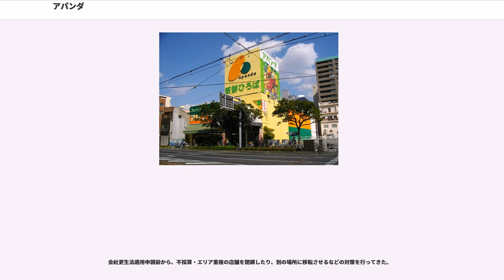アパンダ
経営破綻した企業(福岡県)

アパンダ（英語:Apanda）は、かつて九州と広島市に店舗を展開していたスーパーマーケットチェーン。運営法人の会社更生法適用により、2008年4月29日21時で全ての営業を終了。最後まで残った一部の店舗が、同年5月1日付で広島のスーパーマーケットチェーン・ユアーズ（本社：広島県安芸郡海田町）グループに引き継がれ、広島の店舗はユアーズに、九州の店舗は同社の下で再建を進める丸和（本社：福岡県北九州市小倉北区）になった。

本項では、アパンダの運営法人であり、ビジネスホテルのホテル アパンダも経営していた株式会社石原商事（いしはらしょうじ、本社：福岡県北九州市小倉南区）と、同社に合併された会社についても述べるが、石原商事と合併した旧株式会社おおうち経営の「スーパーおおうち」については、おおうちを参照のこと。

「アパンダ」はギリシャ語で“人が集まる”という意味でつけられた。

石原商事自体は1993年の創業（同年9月1日会社設立）で、当初は葬祭業を営んでいた。その後、「シアーズ・1」（しあーず・わん）の名称でスーパーマーケット業に進出。1号店は経営破綻した当時九州最大級の地場スーパー・壽屋伊田店跡にオープン。その後各地で撤退した店舗跡地に次々と進出するとともに、「株式会社なかの」（本社：福岡県田川市→北九州市小倉北区）など同業他社を買収・合併し、規模を拡大していった。

「なかの」は、旧産炭地域である田川地区で創業。以後筑豊・京築・北九州市を中心として、福岡都市圏や大分県に至る広い地域で、食品に特化したスーパーとして営業し、その後本社を北九州市に移したが、同業他社との競争に事実上敗れ、苦しい経営状態となっていたときに石原商事が買収。これが規模拡大の大きなきっかけとなった。

その後、現在のセガサミーグループ傘下の不動産ディベロッパーであった「株式会社アパンダ」から商標の権利を取得するとともに、同社の社長でかつてダイエーの経営にも関わっていた平山敞を社長に迎え入れた。

2006年8月1日に、広島県広島市南区に本社を置いていた地場スーパー・株式会社おおうちを合併。それに伴い広島のおおうち本社はアパンダ広島支社になり、それぞれの会社が運営していたスーパーも順次アパンダに店名が変更された。

しかし2006年12月27日、大阪地方裁判所に会社更生手続開始の申立てを行い、即日会社更生法に基づく保全管理命令が発令された。保全管理人（保全管財人）には中島健仁弁護士ほかが指名された（その後交代）。負債総額は約180億円とみられている。

倒産に至った理由としては、他社の買収・合併や他業種への進出などの過程で関連の費用がかさみ、資金繰りが悪化したことが挙げられている。申立て前の対応としては、一部不動産の売却、近接していた店舗の統合、不採算店舗の閉鎖などを行った。

2007年1月31日、ユアーズグループがスポンサーに名乗りを上げ、同社が広島のアパンダ全8店舗を、現在同社の下で経営再建を進めている丸和が九州のアパンダ店舗を、それぞれ引き継いで再建計画を立てることが決定した。当初は、店名を改称せずに営業していた。

ユアーズグループでは、多角化戦略を見直し、スーパーマーケット事業に特化した再建計画の立案を目指し、葬祭業など他の事業に関しては、売却を含め切り離す方向で検討。その一環として、集客が見込めないと判断された店舗や引き取り先であるユアーズ・丸和の既存店と商圏が重複する店舗については、2007年10月以降、順次閉鎖を進める一方、地域に競合店が無かったりあっても数が少なく、住民の生活に欠かせない存在となっていると判断された店舗については、てこ入れを進めた。特に丸和は、地盤とする北九州市内などの一部の店舗については、看板などで「丸和」を前面に押し出した店作りをし、事実上運営を一体化させた。それらの店舗では、ポイントカードシステムについても丸和のシステムに統合された。また2007年11月11日、旧おおうち店舗で初めて、江波店・大州店など不採算店3店が閉店した。

当初、九州の店舗については、協同組合九州スーパーマーケットグループも丸和とともに再建にかかわっていたが、条件面で折り合いがつかず、途中でスポンサーを降りた。このため、存続させる店舗数を当初予定よりも減らすなどの対応をとった上で、再建計画の提出期限延期を申請。計...